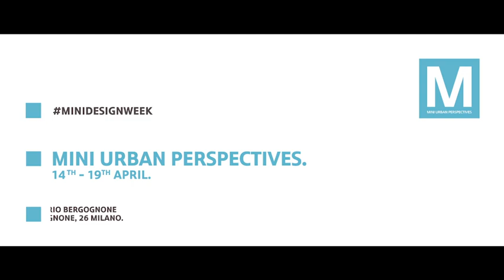MINIDesignWeek - Corrado Calza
Corrado è nato a Milano nel 1966. Dopo aver frequentato la scuola alberghiera, prende altre strade: si iscrive a geologia, inizia a lavorare nell’azienda di famiglia.
In capo a tre anni, la vocazione della cucina torna a farsi viva. E Corrado risponde: nel 1995 segue un corso di pasticceria, l’anno dopo parte per gli Stati Uniti. Lavora in un bistrot a San Diego e per una grande società di catering a New York. Tornato in Italia, intraprende un nuovo stage in un importante ristorante milanese, collabora con giornali e riviste, affronta le prime esperienze di catering. Molto presto Corrado si afferma come cuoco a domicilio, uno dei primi in Italia. Impara a mettersi alla prova, a modulare la propria offerta su personalità, situazioni, esigenze ogni volta diverse.

Food&Co nasce nel 2002. Per Corrado non è solo un lavoro, è piuttosto un modo di vivere che gli permette di essere esattamente quello che lui è: curioso, aperto, creativo. E infatti Corrado continua a viaggiare per il mondo, quando ha tempo. Alla ricerca di nuove cose da guardare, assaggiare, gustare. Nuove idee per far contenti i suoi amici e i suoi clienti.